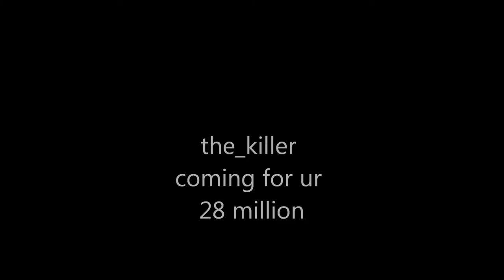doolin lvl 31